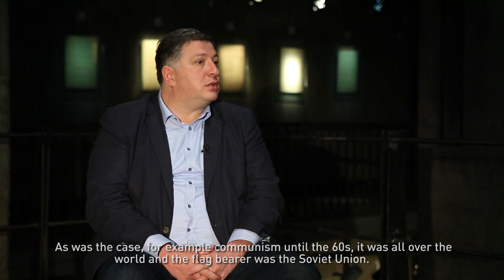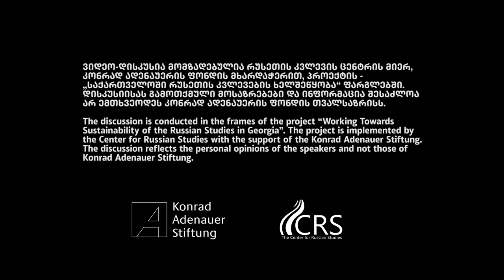საუბრები რუსეთზე, სსრკ-სა და საქართველოზე, და ცოტაც მომავალზე. სტუმარი: გიგი უგულავა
საუბრების ციკლი შექმნილია რუსეთის კვლევის ცენტრის მიერ კონრად ადენაუერის ფონდის მხარდაჭერით პროექტ "რუსეთის კვლევების მდგრადობისთვის საქართველოში" ფარგლებში

The Center for Russian Studies conducts discussion series through the project "Working Towards Sustainability of the Russian Studies in Georgia”, supported by the Konrad Adenauer Stiftung